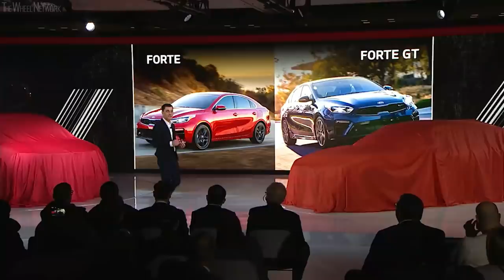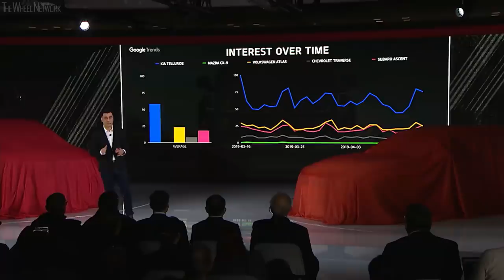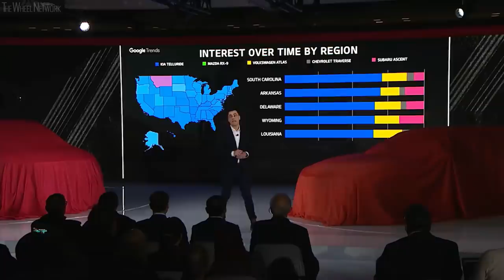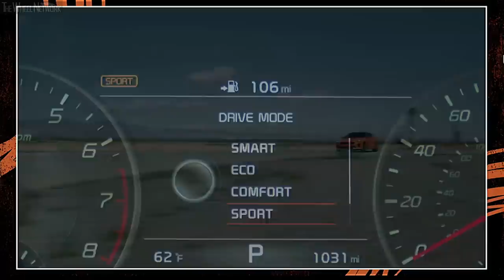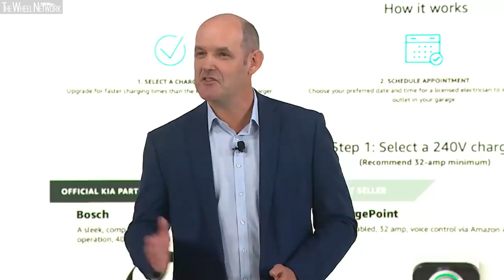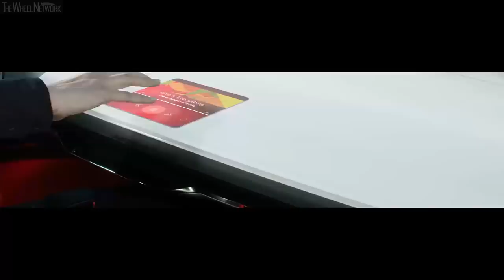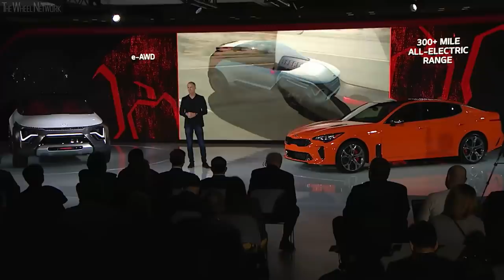2020 Kia Stinger GTS and Kia HabaNiro Concept Reveal at the 2019 New York Auto Show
During its short time on the market, the Stinger has established itself as a true competitor in the sport sedan segment with performance figures strong enough to embarrass its German rivals. Along the way, it has also redefined the Kia brand and consumer perception. But with all the praise and accolades the Stinger has received, Albert Biermann, head of research and development, strived for more. The result is a new version of the Stinger’s all-wheel-drive system peppered with rear-wheel drive DNA. Dubbed D-AWD, the system has been tweaked to close the gap in behavior between the AWD-equipped and RWD-equipped Stinger GT.

▪ Mechanical limited slip rear differential is added to the D-AWD system, which is designed to enhance traction and distribute power more evenly between the rear wheels when slip is detected
▪ Drive Mode Select amplifies rear-biased dynamics
- Comfort mode sends 60 percent of power to the rear for feeling of stability
- Sport mode sends 80 percent of power to the rear for more spirited driving
- Drift mode sends up to 100 percent of power to the rear wheels and holds gears without upshifting

▪ New Control Logic
- Slip Control and Counter Steer Detection
- Transmission Shift Pattern
- Stability Control

Available in either D-AWD or RWD, the Stinger GTS maintains the Stinger GT’s potent powertrain underneath the hood.

▪ 3.3-liter V6 twin turbo 365 horsepower / 376 lb-ft of torque

Kia Motors America (KMA) also unveiled its vision of the future of electric vehicles and it’s hot.  And spicy. The HabaNiro concept is a fully-electric, all-wheel drive, four-seat wonder car with an All Electric Range (AER) of more than 300 miles, level-five autonomous mode, butterfly wing doors and more advanced tech than what helped land men on the moon. But this is no fanciful supercar that will likely never be built, but a prescient look into the future of mobility where automobiles will seamlessly integrate design, capability, usefulness and creativity.

With its rugged 20-inch wheels, short overhangs and big haunches, the HabaNiro exudes coiled muscularity and capability, whether you’re on a grocery run, en route to a meeting or in search of a remote fishing hole.

The HabaNiro is a compact crossover utility vehicle only in terms of existing industry category language. But the HabaNiro can’t be so easily defined. It’s essentially an all-electric Everything Car or ECEV – commuter, crossover, sport utility, state-of-the-art technology workroom and adventure vehicle.

The HabaNiro design is defined by the energetic interplay between the protective metallic grey cladding that encompasses the front wheels and extends onto the body sides and the bright “Lava Red” aero panel that defines the C-pillar and extends up and over the roof. These two elements create a vibrant energy and a forward-leaning posture that suggests the HabaNiro is ready to launch. This latent forward energy is reinforced by the single elegant character line that wraps around the front end, extends through the shoulder, and ends dynamically pointed at the rear wheels.

The HabaNiro grille resembles a shark’s snout, complete with a slit-like gap full of gloss black aluminum “teeth” similar to the cooling blades found on high-end electronic equipment. The EV chassis architecture allowed the wheels to be pushed to the corners, giving the HabaNiro its wide and confident stance.

Satin aluminum skid plates, milled billet aluminum tow hooks, anodized Lava Red aluminum accents, and the embossed HabaNiro name complement the upscale look while suggesting the vehicle’s adventure-ready attitude. Perhaps most importantly, the heartbeat pulse of the daytime running lights announces the HabaNiro’s animated energy – “I’m alive.”

The scissor-like opening of the HabaNiro’s four butterfly-wing doors hints at its future-forward interior design. The Lava Red interior suggests passion and vibrancy. Modern and airy, the interior is accented by the bouclé fabric-trimmed front seats that appear to float within the spacious cabin. Contributing to the interior’s clean and modern appearance is the absence of rectangular screens and traditional control knobs and buttons. Instead, the HabaNiro features a full-width front windshield Heads-Up Display (HUD) system controlled by a concave acrylic instrument panel that is a large interactive touchpad display with Sensory Light Feedback (SLF). Technical Option Sharing System (TOSS) allows users to swipe and move vehicle options across the HUD screen as though moving chess pieces.

When HabaNiro’s part-time level-five autonomous driving system is engaged the steering wheel and instrument panel retract forward to provide more room for the front occupants. Media or other entertainment, such as a movie for a long highway haul, can be displayed on the full-width HUD video system.